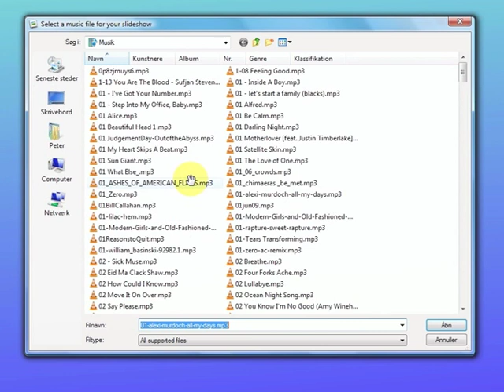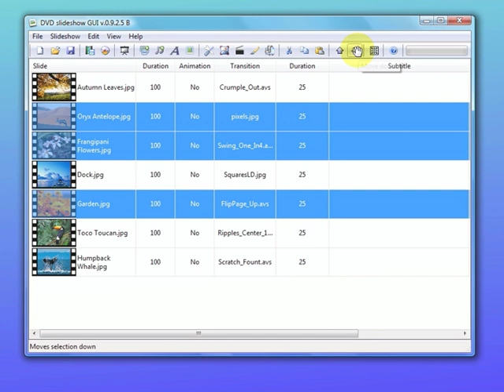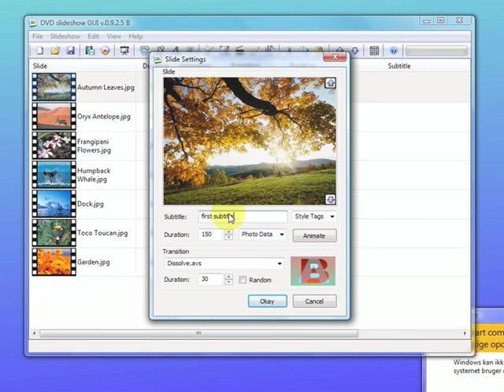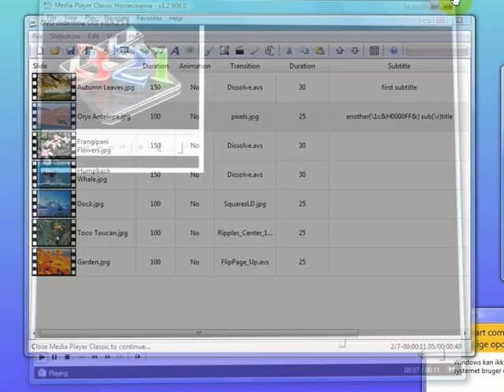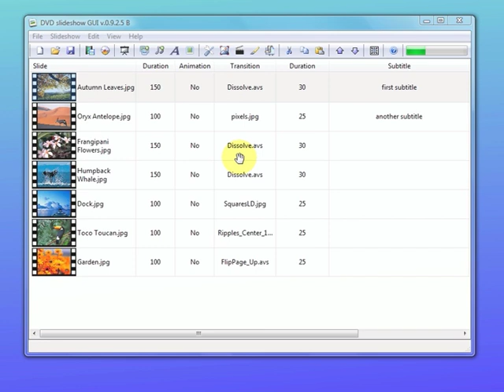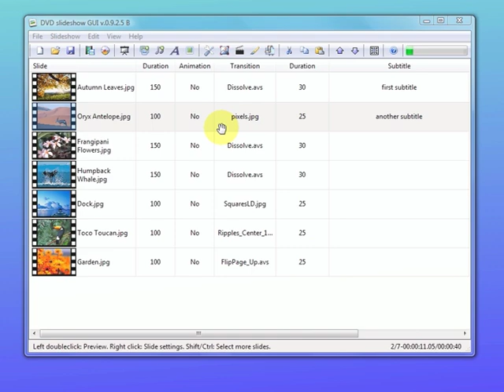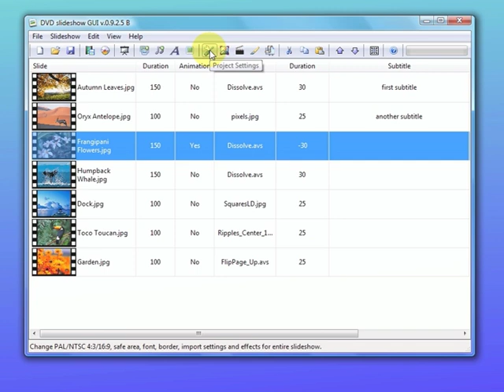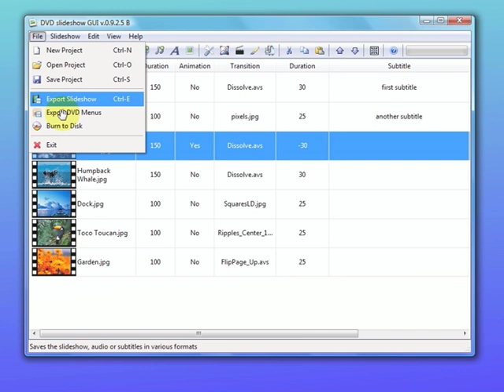DVD slideshow GUI tutorial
DVD slideshow GUI(freeware) - tutorial

Watch how to:
- Import photos
- Use Shift or Ctrl to select more slides.
- Import Music
- Set format
- PAL(Europe) or NTSC(U.S.)?
- Set background
- Safe Area
- Change order of slides
- Change transitions
- Add subtitles
- Double left click to preview two slides
- Right click to open Slide Settings
- Font
- Use mouse wheel to go frame by frame
- Add animation
- Use negative transition durations to overlap
- Burn DVD